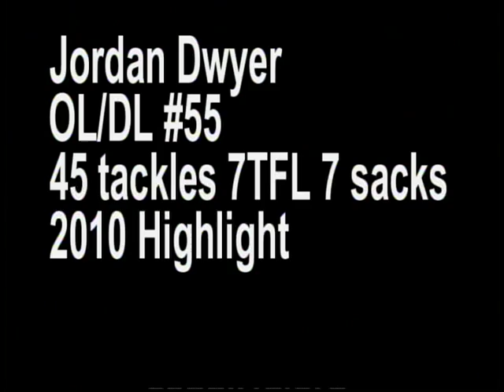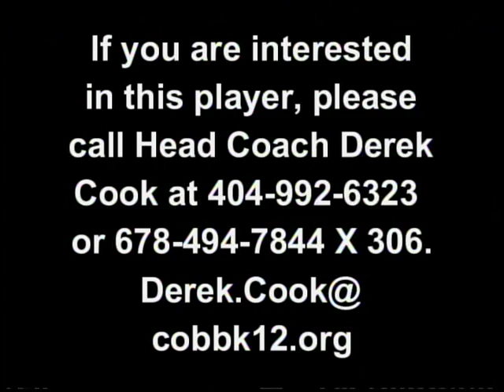Jordan Dwyer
Jordan Dwyer 2010 Highlights, Kell High School Football 2011 Recruiting